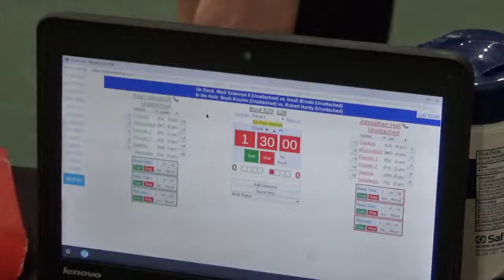126 lbs OAC JH Brecksville Kael Voinovich vs Johnathan Hall